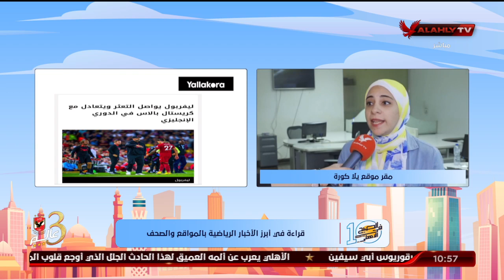"مريم سميح" تنقل لكم الأخبار المحلية والعالمية في الصحف والمواقع من موقع يلا كورة ولقاء مع منة عمر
"مريم سميح" تنقل لكم الأخبار المحلية والعالمية في الصحف والمواقع من مقر موقه يلا كورة ولقاء مع منة عمر | 10 الصبح في الأهلي